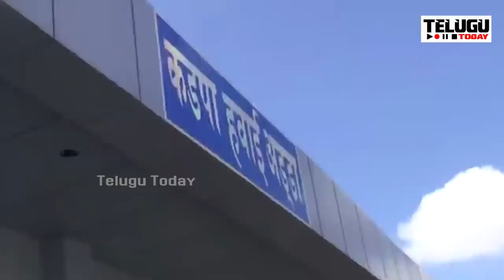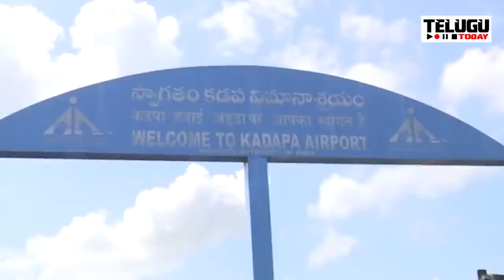చంద్రబాబు ఎంట్రీతో దద్దరిల్లిన కడప ఎయిర్ పోర్ట్ | Grand Welcome to Chandrababu Naidu in Kadapa